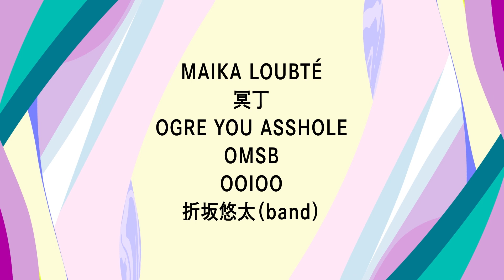ASAGIRI JAM '23 : 第1弾ラインナップ発表！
It's a beautiful day 〜Camp in ASAGIRI JAM '23
第1弾ラインナップ発表!!

ジャンルを超えた様々なアーティストが今年も富士山麓に集結！
最高のロケーションの中、最高の音楽をお楽しみください！

● チケット先行発売開始！
早々に売り切れてしまう場内駐車券をはじめ
ふもとっぱらオートキャンプ駐車券など
売り切れ必至のチケットをいち早くゲット！

〜Camp in ASAGIRI JAM '23
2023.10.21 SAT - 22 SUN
富士山麓 朝霧アリーナ · ふもとっぱら